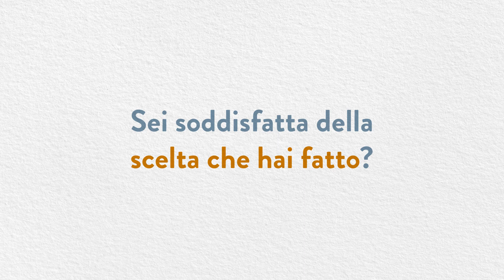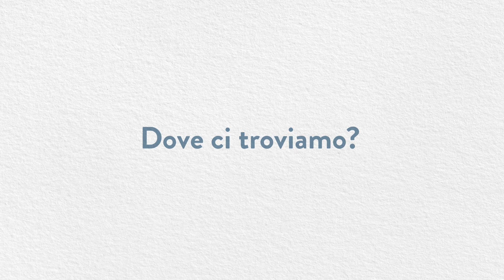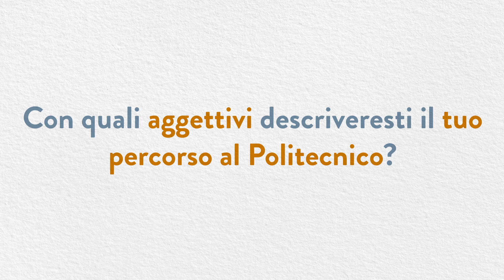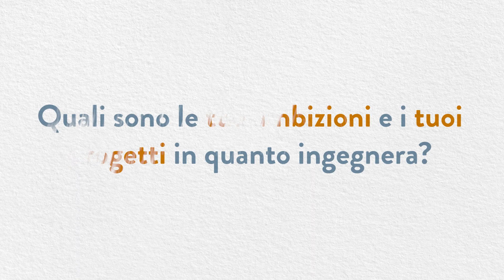EnginHERing Polimi: L’intervista a Lucia Frigerio, Ingegnera Meccanica